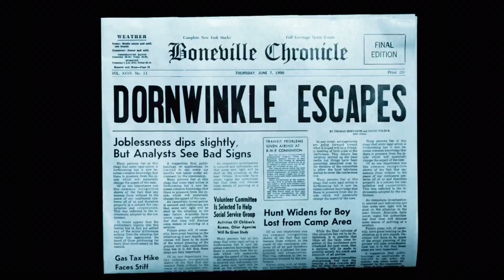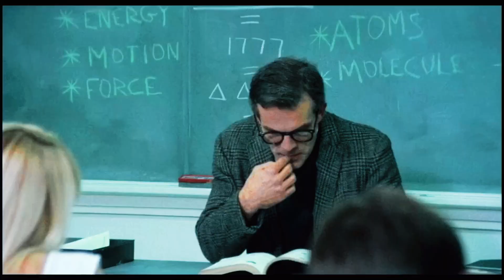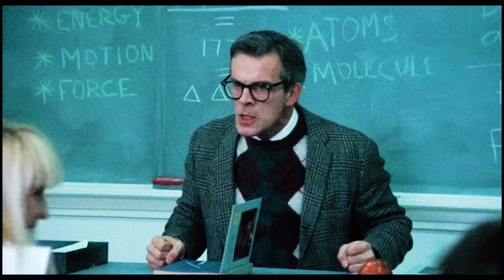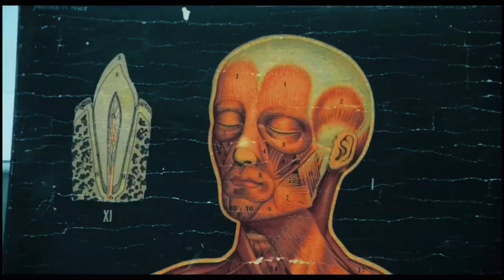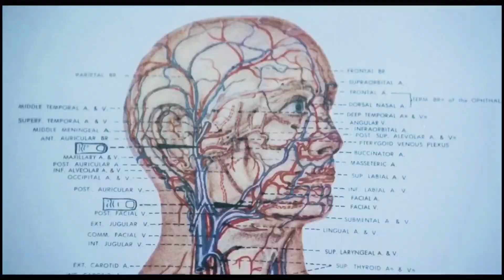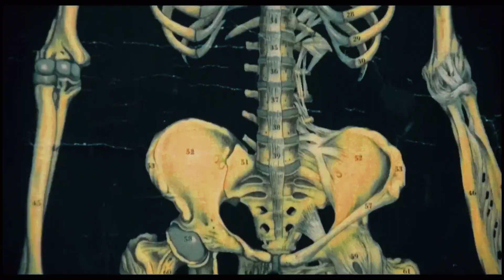Principal Or Master Ne Mill Kara Students Ka Naga Kara k Unhy Mar Diya | Beel Recap Hindi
The Invisible Maniac is a 1990 American comedy horror film written and directed by Adam Rifkin (under the pseudonym "Rif Coogan") and starring Noel Peters and Shannon Wilsey.

"Welcome to [beel recap hindi], your go-to destination for concise and insightful recaps and explanations of popular movies! Dive into the world of cinema with us as we break down the plot, characters, and key themes of your favorite films. Whether you're looking to revisit a classic or catch up on the latest releases, our channel provides accessible summaries and analysis in a clear and easy-to-understand format.

Watcher hub
Shivu
Rdx Rohan
Movie ke shaukeen 2.0
Cinema soul
Bollywood cafe
Filmi Explainer
Movie with max hindi
Fast film
Story recaped
Bollywood cafe
mr hindi rockers
filmi indian
only desi
Anokhi film
Fox recaps hindi
movie explainer
Cinematic 17
Horror land
Bollywood silver screen
Cinema soul
Cinema ke shaukeen 2.0
Movie insight hindi,Bollywood silver screen,cinema soul,movie explained,Bollywood cafe,Filmi Indian,Hollywood legend,yogi bolta,Filmi Explainer,cinema ke shaukeen,anokhi film,fox recaps hindi,mr hindi rockers,hunting tube,velcy voice,trash,pj explainer,movie review,best movie